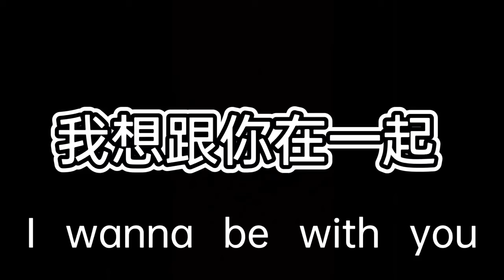学英语：我想跟你在一起